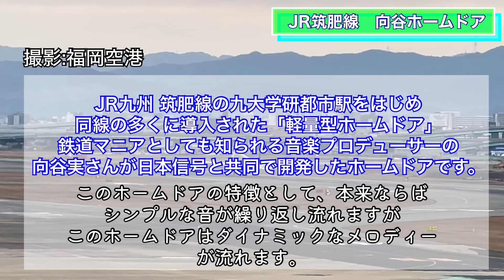JR九州 筑肥線新型ホームドア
博多を訪れた際についでに撮影してきました。シンプルに撮っただけなので内容は薄めです。また肝心のメロディーも少し聞き取りにくくなっております。お詫びに別の方の動画となりますが、高音質verを載せておきます。

※新型コロナウイルス感染症対策を徹底して撮影しています。また、撮影日には必ず検温や消毒するなどし、対策に徹底して参ります。

鉄道に詳しい方はもちろん。鉄道について全く知らない方もコメントお待ちしております。

セカンドチャンネルでは短編動画などを投稿していきます。

InstagramではYouTubeに投稿できないクオリティーの動画やお蔵入り動画などを投稿していきます。そして、この先投稿する動画をフライングしてショートバージョンで先行公開する動画もあります。また、近鉄の珍しい珍百景やニュースなどもインスタやYouTubeで出来るだけ早くお知らせしていきますので、インスタのフォローお待ちしております。

                    MusMus
　　　　    Audiostock

※動画によって使用していないサイトもあります。